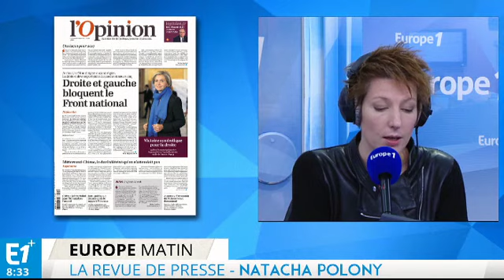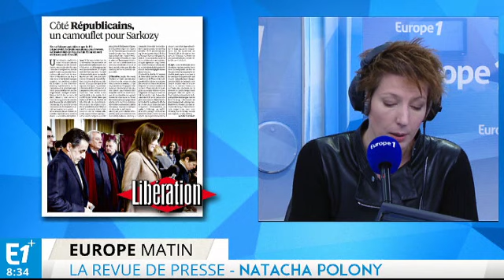Régionales : un sursaut citoyen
La presse quotidienne revient évidemment ce lundi sur la défaite du Front national aux élections régionales.